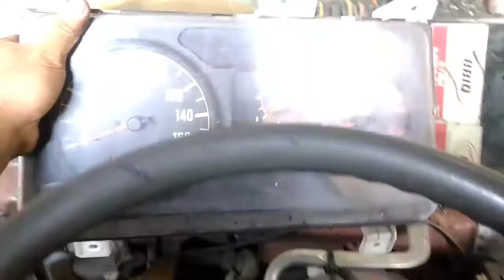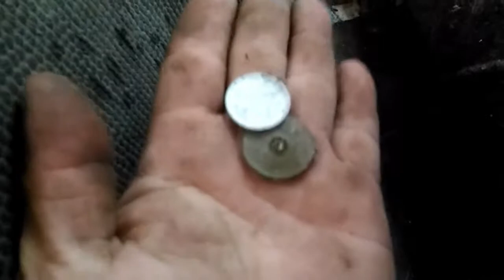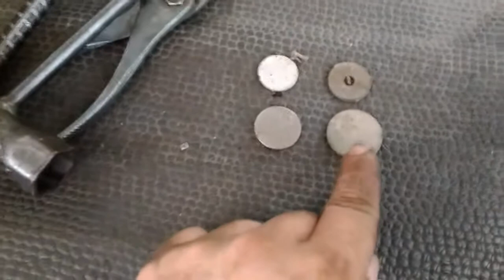Start Convertion Elf(Dashboard NPR)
Good morning guys!ngayong araw ay magbabaklas tayo ng accessories frame ng dashboard,wirings,hand brake,kambyo,aircon,manubela at matting,so start na rin tayong magconvert ng wifer motor at sya nga pala sabado ngayon sahod na tayo.